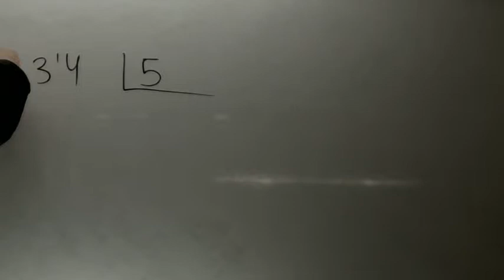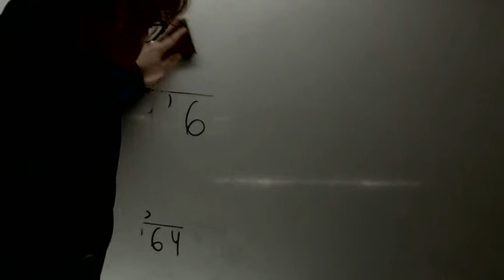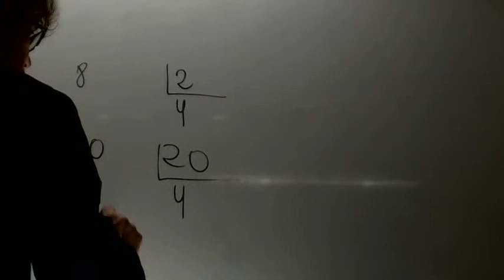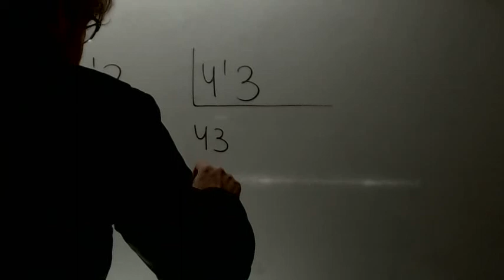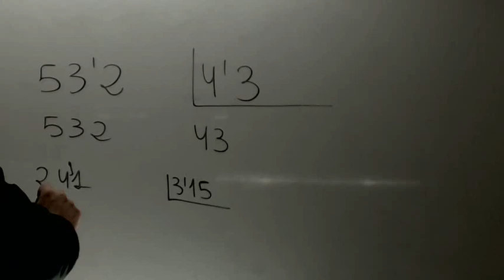Divisiones con decimales Matematicas 1 ESO Academia Usero Estepona